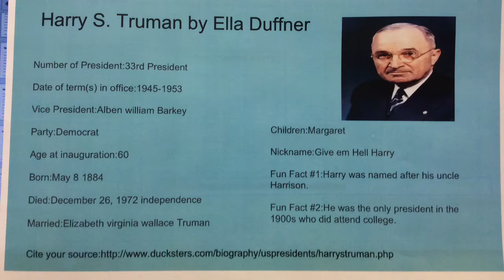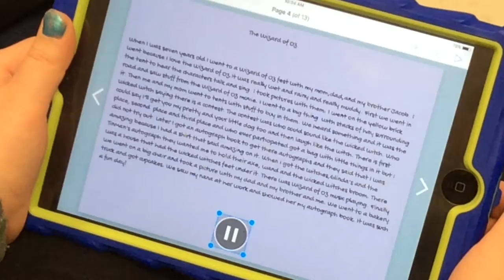How We Are Incorporating Technology At Southwest School